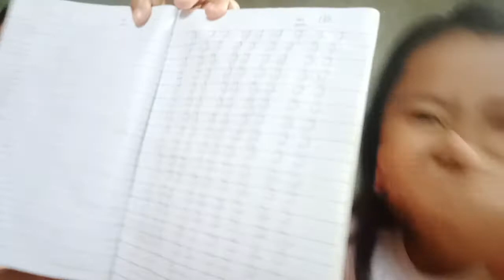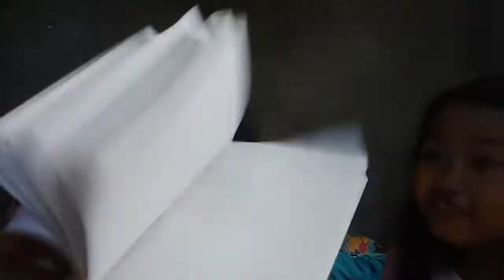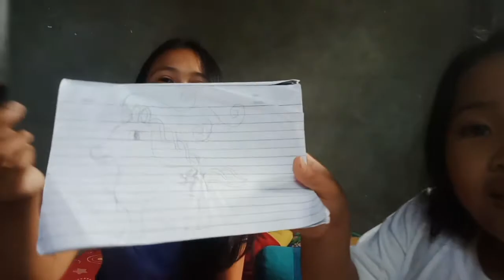BAG RAID with Lyza Marie!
Hello mga Kasabwat . May bago na naman po kaming video para sainyo at sana po ay inyong panoorin at magustuhan..